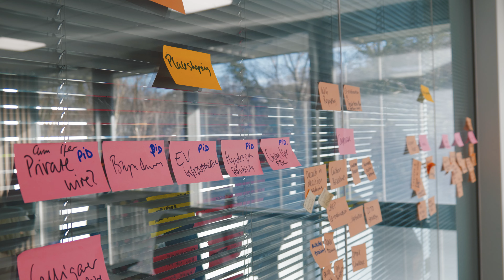Mobilising Team Caerphilly - Deputy Leader Update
Caerphilly County Borough Council is facing unprecedented economic challenges.

Like all local authorities across the UK, the economic landscape has never been more complex. Over the next 2 years, the council will need to save £45 million of running costs.

At this critical time for our county borough, it is imperative that you – our residents, are at the heart of these decisions.